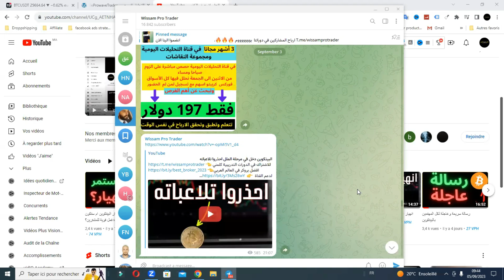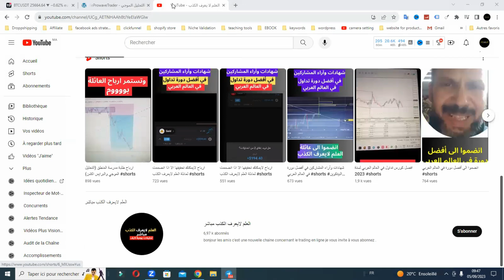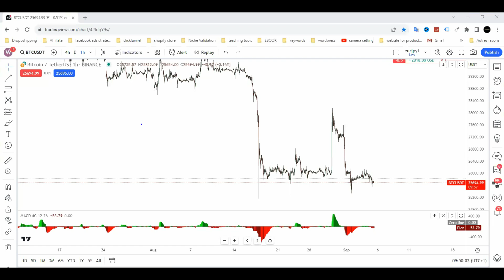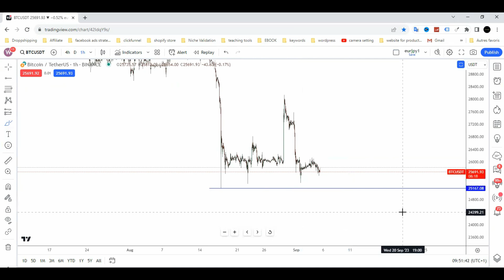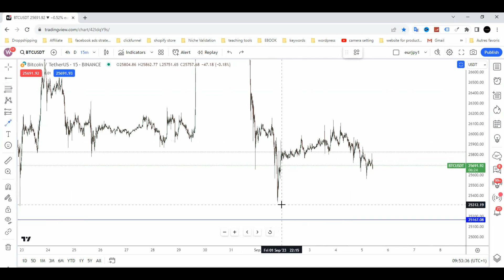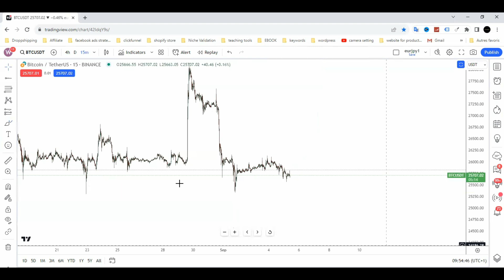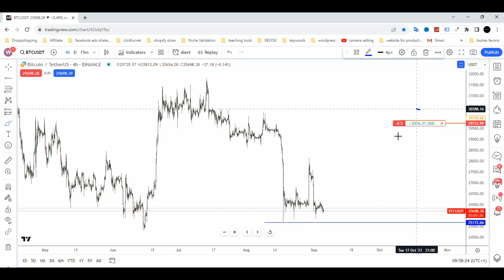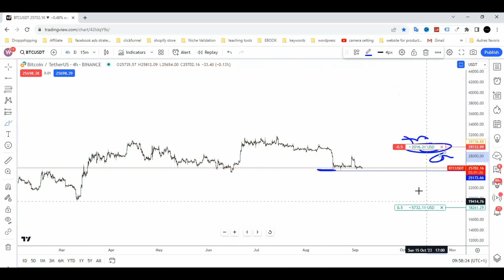تحليل البيتكوين: حرب طاحنة بين المشترين والبائعين مع زيادة في الزخ البيعي